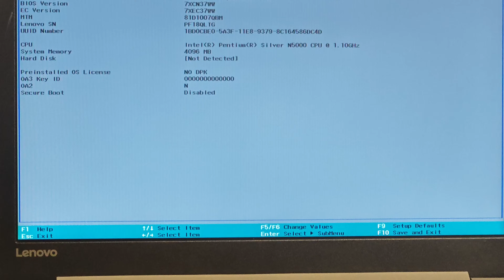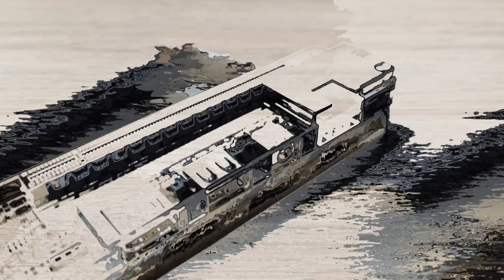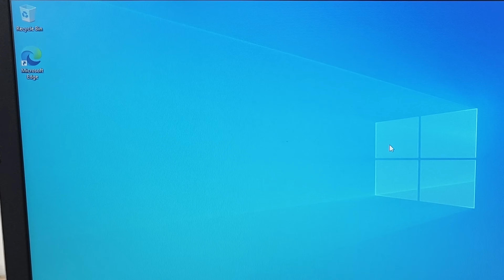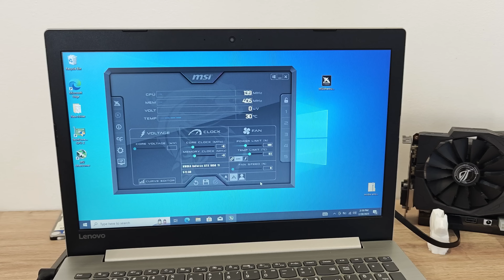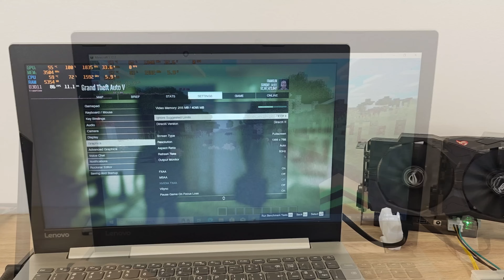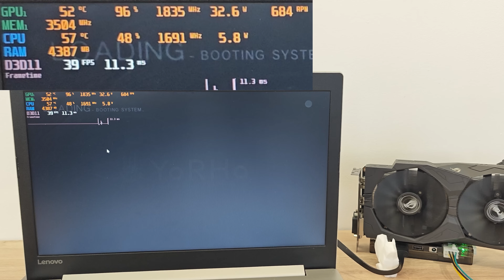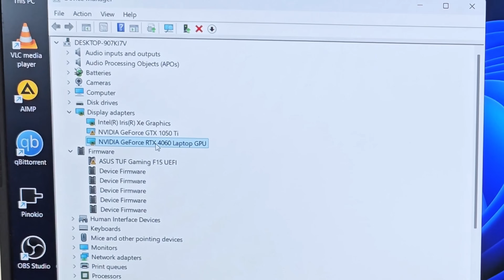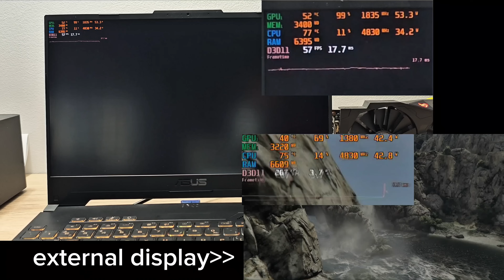Upgrading a budget Laptop with an External GPU (M.2 A+E) – Worth It?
Ever wondered if you can turn a budget/business laptop into a gaming machine with an external GPU? In this video, I test an M.2 A+E to PCIe adapter with a GTX 1050 Ti, running games like Minecraft, GTA V, and Nier: Automata.
then I tested the adapter's limit with a powerful gaming laptop!

The video is dubbed with elevenlabs.